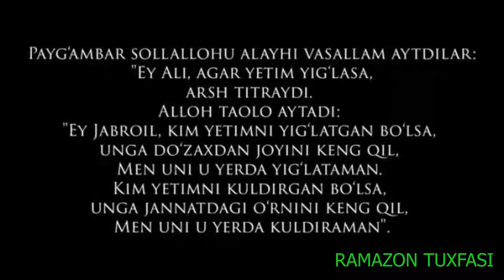01 Biz ,,Ummat uchun nima qildik" shiyori ostidagi, hayriya guruhimiz, 9860 0401 0663 6604